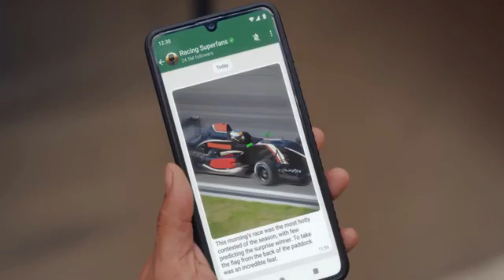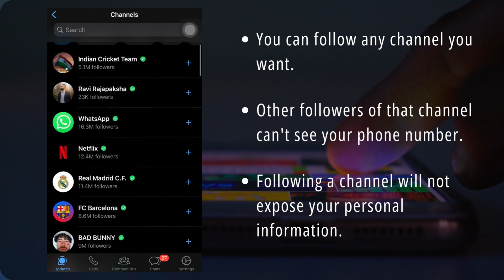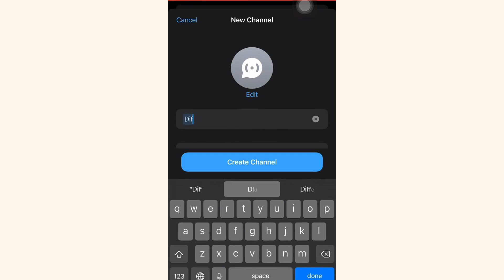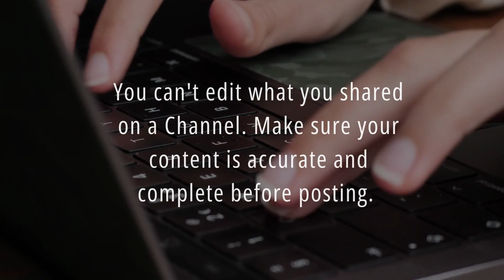WhatsApp Channels How to create a WhatsApp channel Step by step tutorial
Step by step guide on how to create a WhatsApp channel easily.
In this video, we will explain what are WhatsApp channels, how they work & how to create a WhatsApp channel.